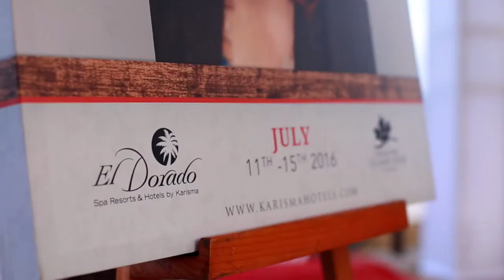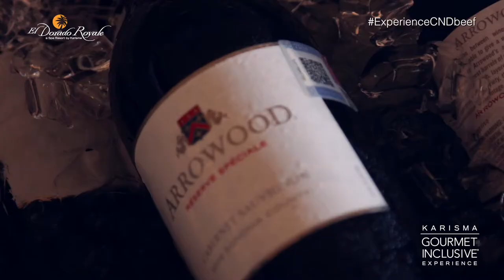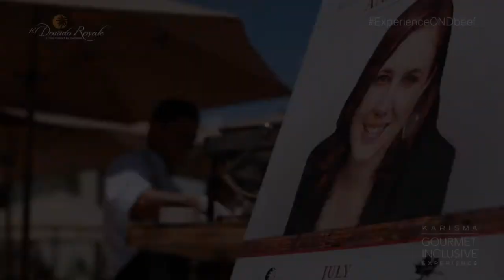CBCS JULY 2016 Chef Mark Forgione